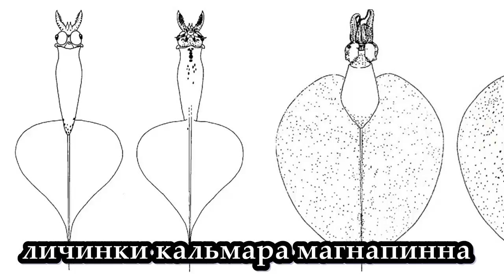МАГНАПИННА - Длиннорукий кальмар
Название «магнапинна» (Magna pinna) на латыни означает «большой плавник». Именно большой плавник и является одной из особенностей этих необычных кальмаров. Другая удивительная особенность — это щупальца, которые могут достигать в длину более 8 метров. А это в 15-20 раз превосходит длину их тела.